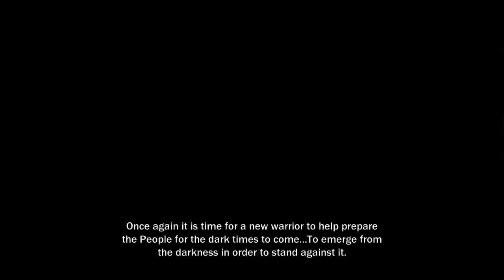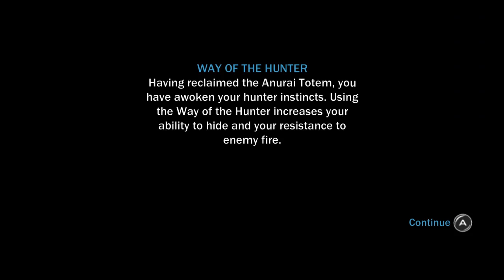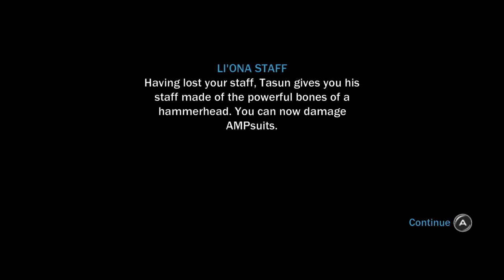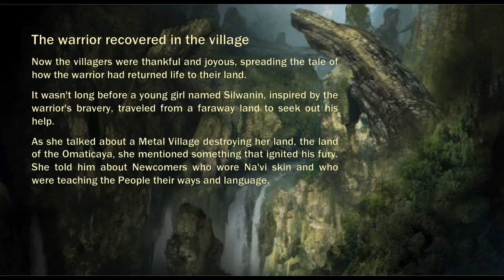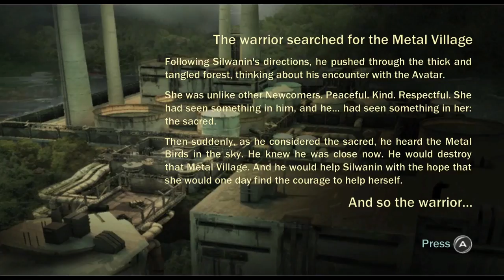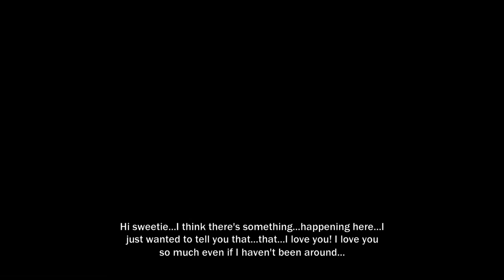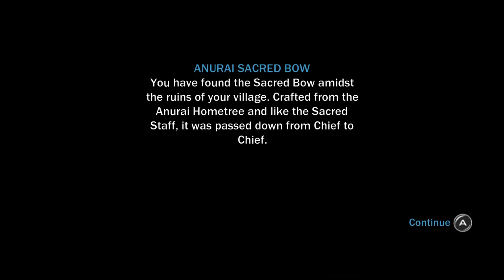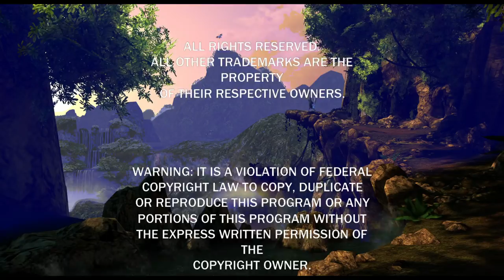James Cameron's Avatar: The Game (Wii/PSP Version) - Full Game Longplay Walkthrough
Full longplay / playthrough of the Nintendo Wii and PSP version of James Cameron's Avatar: The Game. Avatar: The Game was release by Ubisoft in 2009 for PS3, X360, PC, Wii, PSP and DS. This is the Wii version emulated in HD with Dolphin.